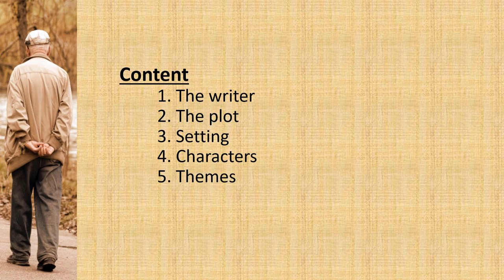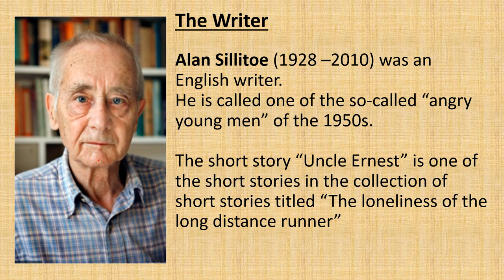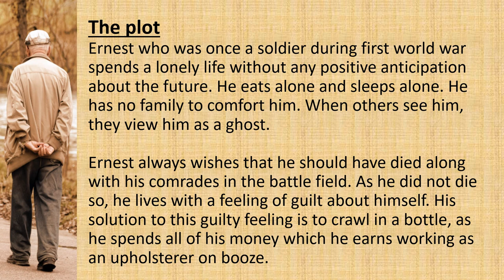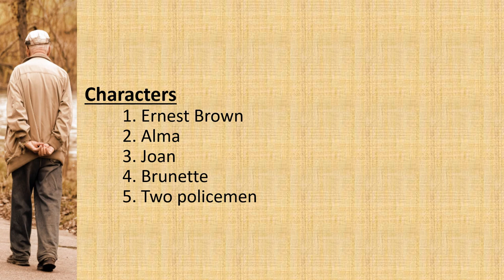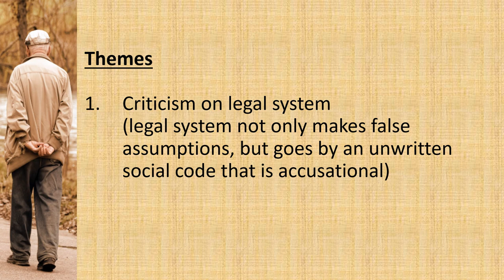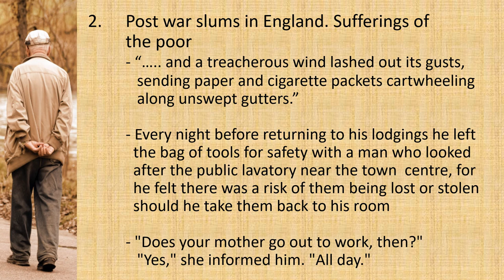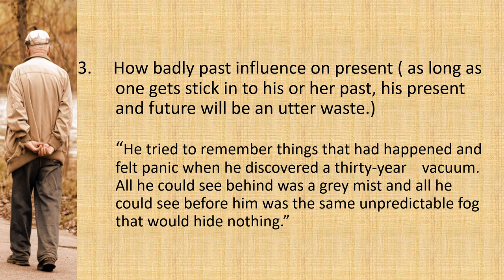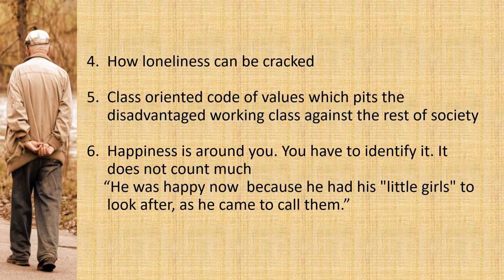Analysis of the short story "Uncle Ernest" by Anusha Thennakoon